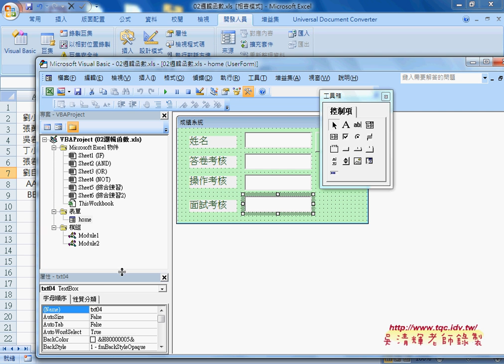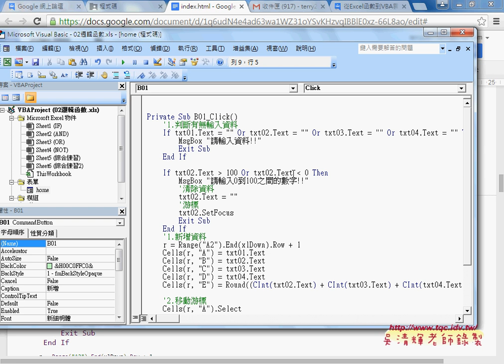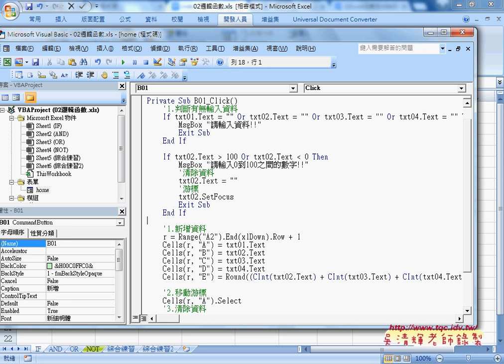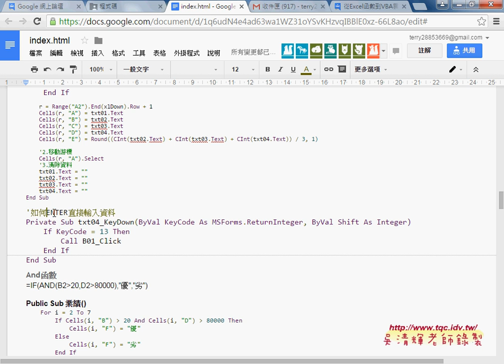08 如何判斷成績在0到100之間與ENTER直接執行從Excel到VBA巨量資料庫應用1